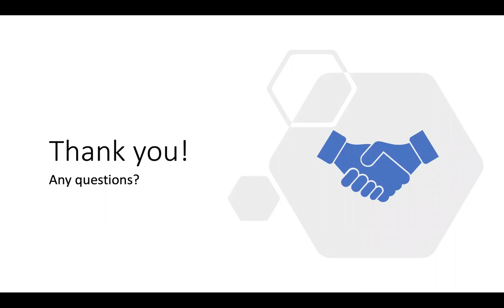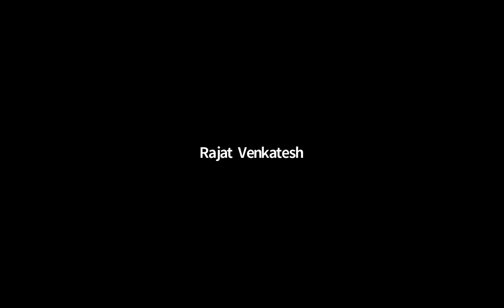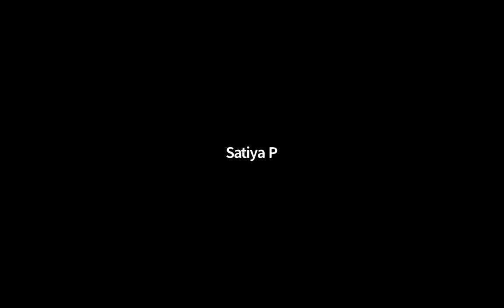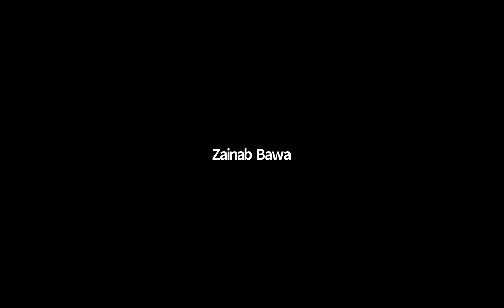Implementing Privacy by Design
A Privacy By Design element is not just a policy document. It is a philosophy. It has to percolate down from the top-most echelons of the organization. It has to be a complete design change and is applicable to Process, Technology and People.
Each set brings their own twists to the tale and is an important facet of embracing this.
1. The Security and Privacy aspects need to be looked at for all areas in the Application Stack. It is applied to COTS, Product in Design Stage, Product developed in the past, maybe in the last 6–10 years, product developed prior to 10 years - could be legacy products.
2. One consideration point here could be technology as well. e.g. Cloud, Container-based, newer technology-based products may have differing scales even if they are developed some years back. This needs to be considered while adopting the philosophy.